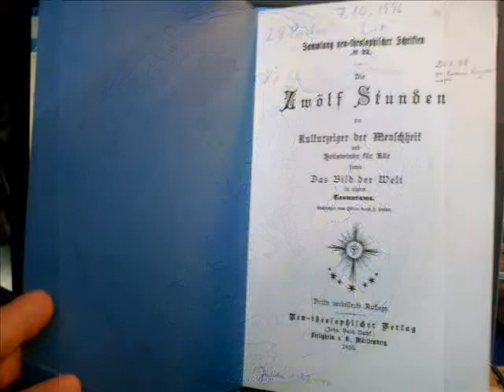12c Die 12 Stunden - 12. Std - 3., letzter Teil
"Es ist noch eine Frage in euch vorhanden, ob diejenigen Wesen, die unter den Lumpen verstanden werden, auch ein fortwährendes Selbstbewußtsein haben werden oder nicht? Ich aber sage euch: Die Frage beantwortet sich schon beinahe von selbst, da ihr doch unmöglich annehmen könnt, daß es in der Gottheit irgend einen sich unbewußten Punkt geben sollte.
Diese Frage löst sich somit von selbst; aber eine Frage, ob dieses Sichselbstbewußtsein ein leidendes ist oder nicht? Sehet, das ist eine andere Frage. Um aber diese richtig zu verstehen, müßet ihr zuvor begreifen, daß jedes Bestreben, um sich selbst zu finden, ein gewisses Leiden in sich selbst notwendig begreifen muß; nur hängt es jetzt einzig und allein von dem ab, ob dieses Leiden ein schmerzliches oder ein wohltuendes ist?
Wenn dieses Leiden darin besteht, daß sich das Wesen in sich selbst immerwährend ergreift, und durch dieses Ergreifen sich zur Einheit immerwährend zu bilden bemühet ist, dann ist ein solches Leiden ein höchst wohltuendes, ..."
(Die 12 Stunden, 12. Stunde, 41-..., gegeben dem Jakob Lorber)